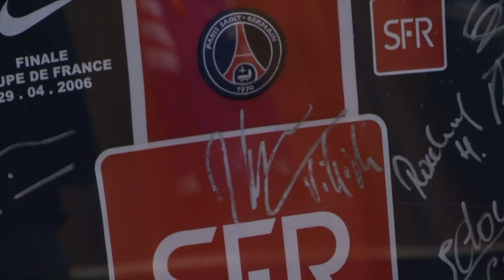Riou ne répond plus, Episode 7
À l'approche de Lyon-St.-Étienne et de PSG-OM, les deux chocs de la 27e journée de Ligue 1, Yoann Riou s'est lancé dans le projet fou de relier Marseille à Paris avec l'aide de volontaires.
Retour en images sur la septième et dernière journée de son périple.